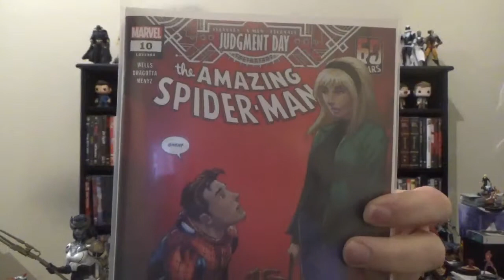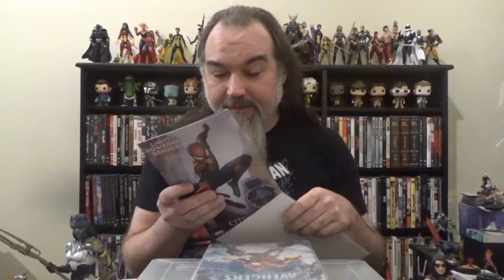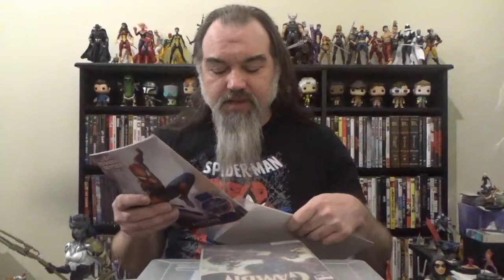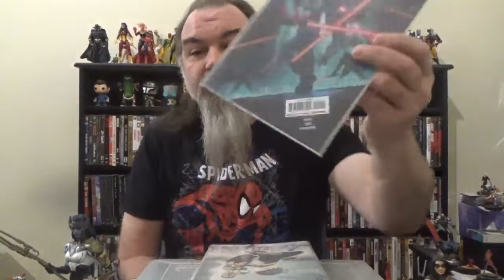Weekly Comic Book Round-Up09/28/2022: AXE, X-Men, Star Wars, and Justice League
Rundown of last week's AXE tie-ins, as well as last week's X-Men, Star Wars, and Justice League comics.  Featured books are:

AXE: Avengers
X-Men #15
Gambit #3
Star Wars: Han Solo and Chewbacca #6
Star Wars: Doctor Aphra #24
Justice League Vs Legion Of Superheroes #6